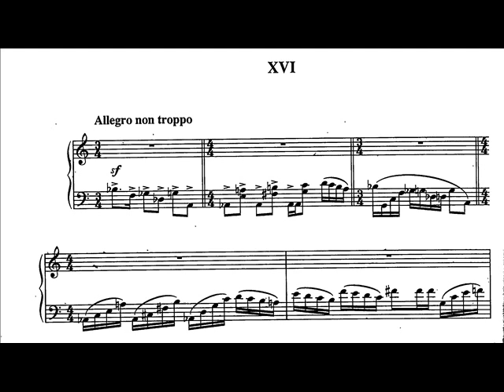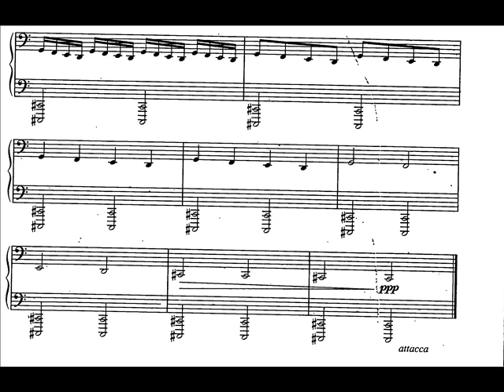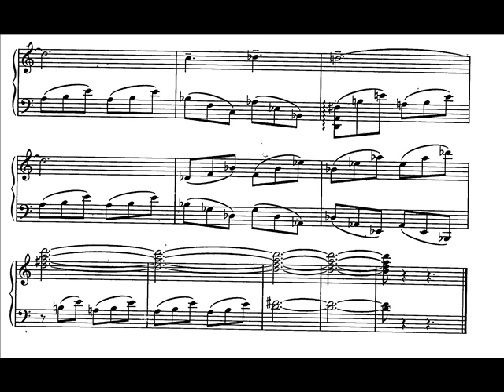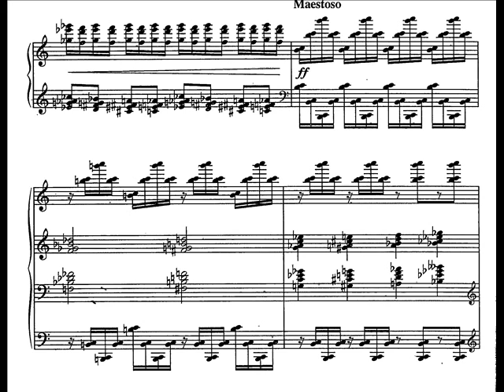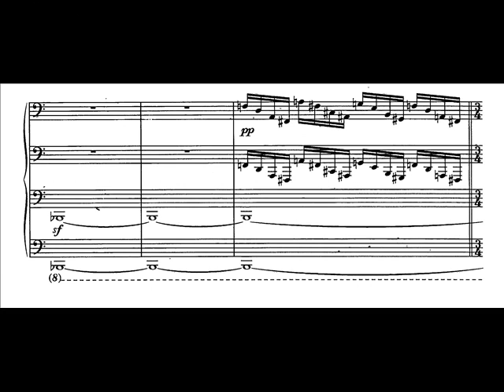Adigezalov - 24 Preludes for Piano (XVI-XIX)